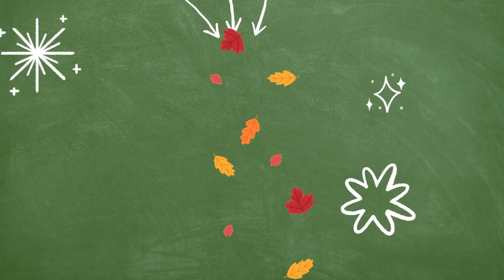🍂ПІДБІРКА НА ОСІНЬ: БОГДАН ЗУБЧЕНКО ОЦІНЮЄ БЮДЖЕТНІ АРОМАТИ, ЩО ПІДКОРЯТЬ ВСІХ 1/2 .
00:00 Вступ та привітання. Представлення Богдана Зубченка та локації (Le Flacon)
01:36 Bentley for Man Intense
03:08 Rumba Ted Lapidus
04:29 Khamrah Lattafa Perfumes
08:40 Cabochard Eau de Toilette 2019 Grès
10:30 Jaipur Homme Eau de Parfum Boucheron
11:45 Furyo Jacques Bogart
13:44 Sarah Jessica Parker Stash - сандаловий аромат
15:46 Софія Дольна: Tobacco Honey - український парфум
17:42 Lord of the Desert від Андрія Пархоменка
20:30 Обговорення улюблених ароматів з добірки